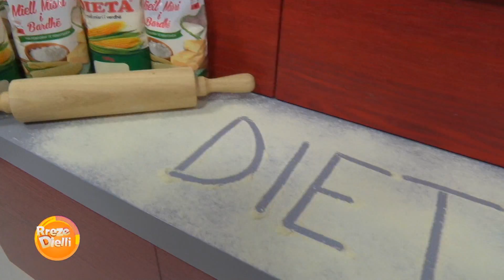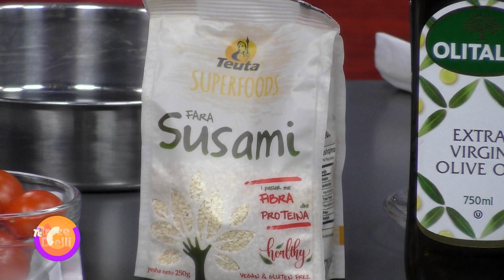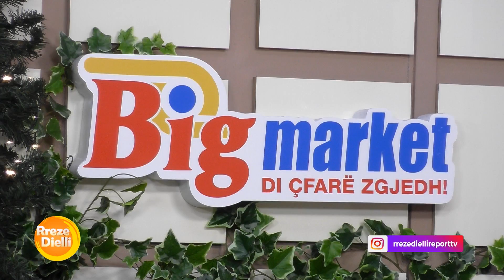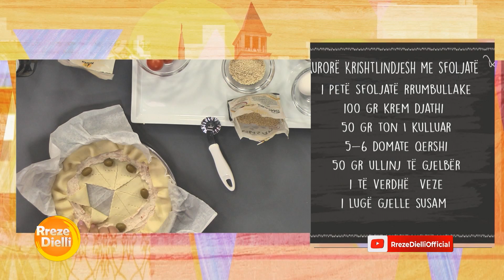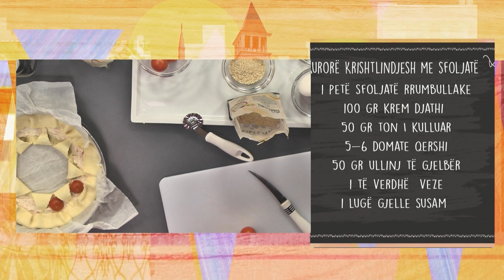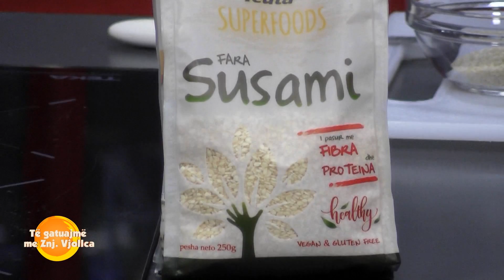Kurorë Krishtlindjesh me sfoljatë nga zonja Vjollca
Kurorë Krishtlindjesh me sfoljatë
Përbërësit:
1 petë sfoljatë rrumbullake
100 gr krem djathi
50 gr ton I kulluar
5-6 domate qershi
50 gr ullinj të gjelbër
1 të verdhë  veze
1 lugë gjelle susam

Përgatitja:
Në një tepsi të vogël rrumbullake të thellë, vendosim petën sfoljetë me gjithë letrën pjekëse. E drejtojmë duke i dhënë formën sipas tepsisë duke lënë pjesët anësore si mure të larta rreth 2-3 cm. Vendosim në qëndër një tas përmbys apo një pjatë të filxhanit të çajit,e  shtypim pak sa të na shënohet një rreth në qendër. Ndajmë rrethin në 8 pjesë  njësoj sic ndajmë fetat e picës( pra vetëm brenda rrethit të vogël I bëjmë prerjet). Në një tas bashkojmë kremin e djathit me tonin e kulluar nga yndyra i përziejmë mirë me pirun. Vendosim përsëri tasin apo pjesën në qendër dhe në pjesën anësore të tij lugë lugë vendosim salcën e përgatitur me djath dhe ton, e nivelojmë mirë dhe më pas kthejmë anët e kurorës. Me kujdes në bazën e trekëndorëshit që premë në 8 pjesë vendosim në secilën nga një kokërr ulliri. Palosim trekëndëshin duke e kapur nga maja dhe duke e mbuluar ullirin në bazën e tij. Kështu veprojmë me të gjithë trekëndëshat që premë. Kur të mbulohen ullinjtë, hapsira në qendër boshatiset dhe formohet kurora. Presim 4 domate në gjysma , gjithashtu dhe ullinjtë i presim në gjysma. Zbukurojmë kurorën me gjysma domatesh në hapësirat midis trekëndëshave dhe në pjesët anësore të domatave vendosim gjysma ullinjsh. Lyejmë petën e kurorës me të verdhë veze e spërkasim me susam dhe e pjekim në furrën e parangrohur në temperaturë 180 gradë Celsius për 30 minuta.